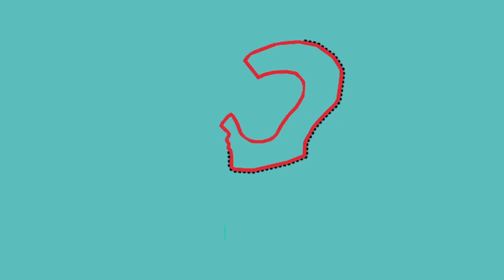KIULIZO Episode 07: Dr. Kwame Nkurumah alikua ni daktari wa nini?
Mlima Kilimanjaro kabla ujangundulika kuwa mlima mrefu zaidi Afrika Je upi ulikua mlima mrefu zaidi? na  Dakitari Kwame Nkurumah aliitwa dakitari kwasababu gani au  alikua dakitari wa nini ?